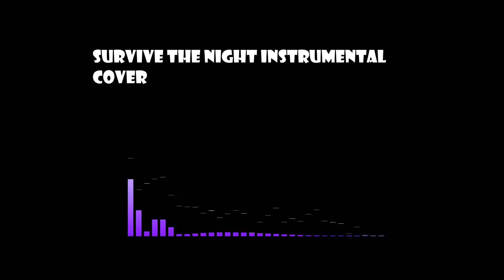Survive The Night Instrumental Metal Cover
Este vídeo no tiene la intención de infringir cualquiera de los derechos de autor. Esto es para promover. | Copyright Responsabilidad | Título 17, Código de Estados Unidos (Secciones 107 a 118 de la ley de derechos de autor, la Ley de 1976): Todos los medios de comunicación en este video se usa con fines de revisión y comentarios en los términos de uso justo. Todos metraje, e imágenes pertenecen a sus respectivos propietarios. El uso justo es un uso permitido por la ley de derechos de autor que de otra manera podrían estar infringiendo.